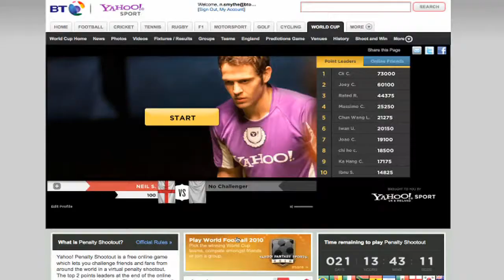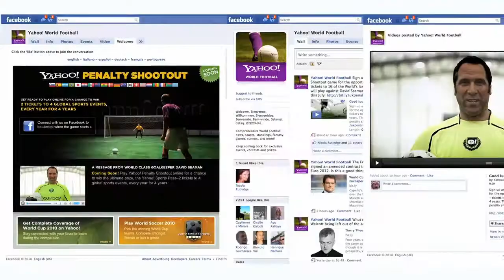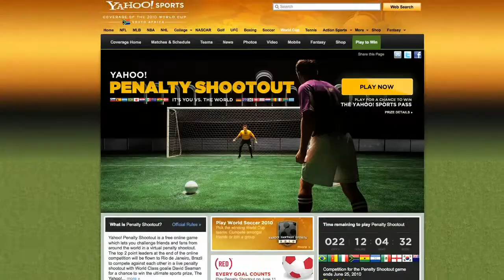Yahoo World Cup 2010